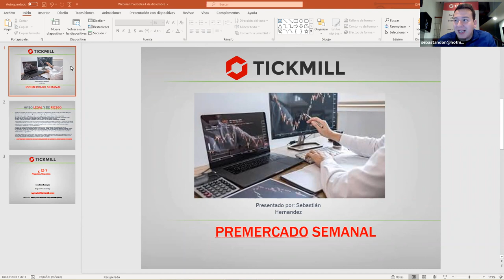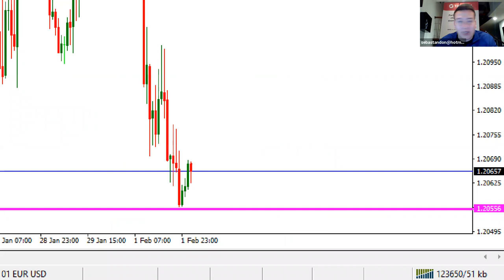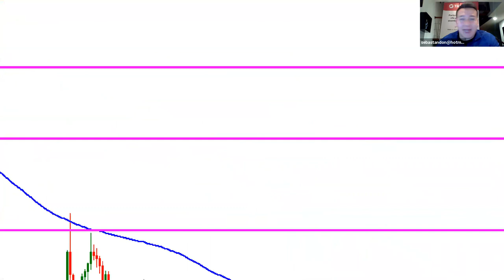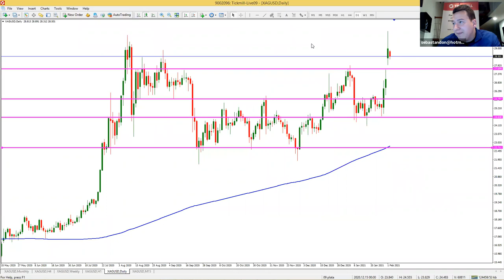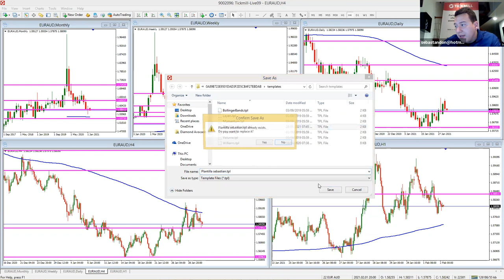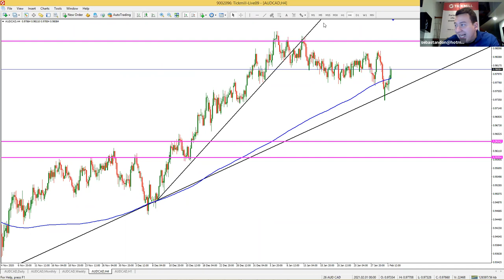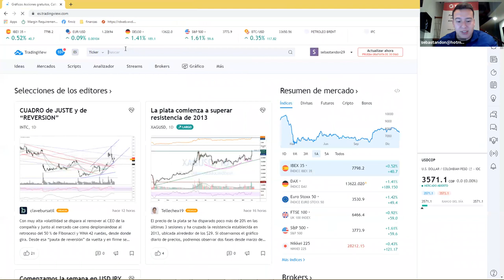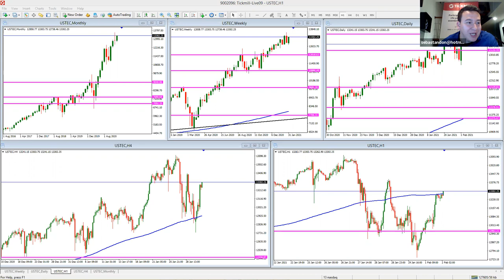Análisis de Mercado & Tendencias (02.02.21)